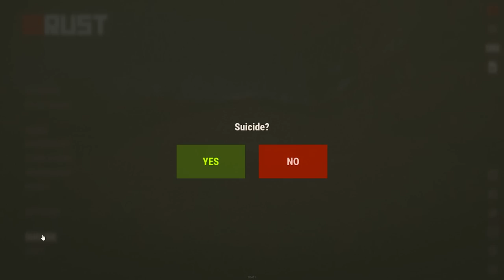LIVING in a TREEHOUSE - RUST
Install Raid for Free ✅ IOS/ANDROID/PC and get a special starter pack with an Epic champion ⚡️ Kellan the Shrike ⚡️

Today's video is CRAZY! We have an insane snowball, and get some crazy PVP all while living in a tree house. There's also a surprise at the end of the video so make sure you watch till the end!